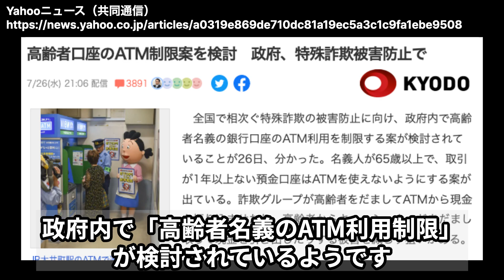【木原事件?!】人は追い込むと怖い?!【異例の実名記者会見?!】初めて週刊文春買いました!!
[ 嘘の正義、真実の悪 ]
「正義」という概念は、ウソに基づく虚構の塊。
いつしか、真実の追求が「悪」となる。
正義の意味は、正義でない。　　　〜　ChatGPT解釈　〜

真実は、嫌われ、叩かれ...  闇に押し込まれたまま
明日も世界は平和なフリしてまわる。　〜 ドラマ「エルピス」より 〜